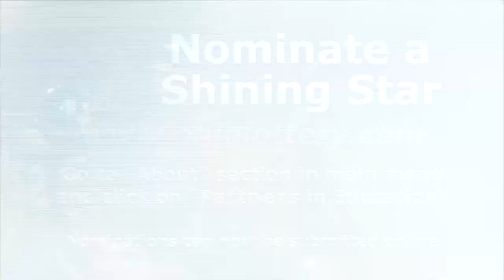Ohio Lottery Partners in Education Shining Star - Joey Palinkas, Nordonia High School - 9/16/22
The Ohio Lottery Partners in Education program is proud to recognize Joey Palinkas of Nordonia High School as this week's Shining Star.